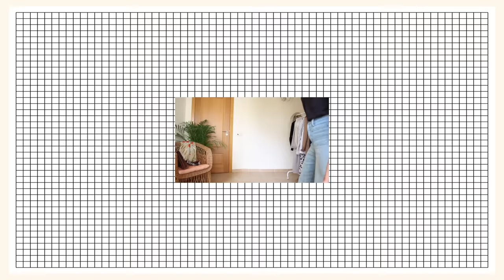How to Style Wide Leg Jeans for Spring 2022 | 20 Ways to Wear Wide Leg Jeans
Ciao everyone! Today I'm sharing how to style one pair of wide leg jeans for spring 2022 to create 20 spring and summer outfits. These spring outfit ideas use wardrobe essentials and basics, and are great if you have a capsule wardrobe, a travel capsule, or want to make new outfits without buying anything new.

On this channel, I share slowfashion​​​​​ and sustainablefashion​​​​​ tips that center around how to shopyourcloset, and restyling pieces you already own. I also spotlight brands that I believe in every now and then. I believe in creativityoverconsumption​​​​​, and that we all have the power to be conscious consumers.

Alyssa
xx